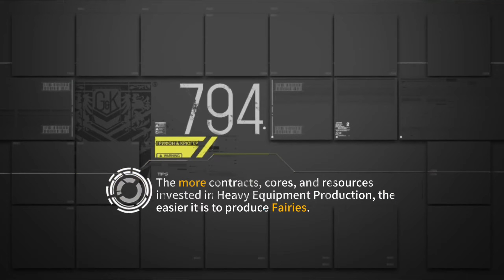Chapter 12-3 Friend Echelon only (plus Para)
Yeah, you're not gonna friend-only this without Para... again, this is dumb, don't do this. Just clear it normally, those two fights are extremely easy with just an ARSMG. This is just proof that it is technically possible to do this without fighting with your own echelons.